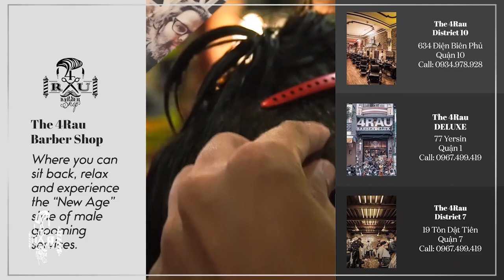GIẢI PHÁP MÙI CƠ THỂ VÀ RÂU CÓ TRONG CÁI THÙNG NÀY - 4RAU BARBER SHOP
💈 4RAU Barber Shop, the first leading barber shop in Ho Chi Minh City, Vietnam! Established since 2015, the 4RAU is a ‘Vintage Hipster Biker’ barber shop that offers today's gentlemen a setting where they can sit back, relax and experience the “New Age” style of male grooming services.

Recent visitors to the shop include not only local people but also foreigners.

💈 4RAU BARBER SHOP - ADDRESS:
👉 77 Yersin, Phường Cầu Ông Lãnh, Quận 1. [LUXURY]
👉 37 Xuân Thủy, Phường Thảo Điền, Quận 2
👉 19 Tôn Dật Tiên, Phường Tân Phú, Quận 7
👉 634 Điện Biên Phủ, Phường 11, Quận 10.
👉 100 Bùi Đình Túy, Phường 12, Quận Bình Thạnh